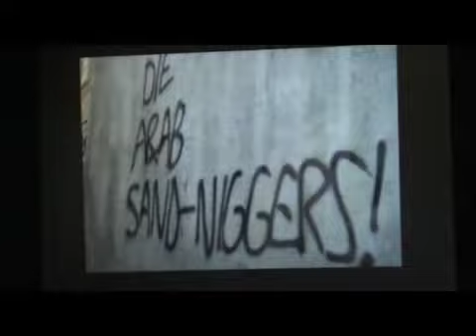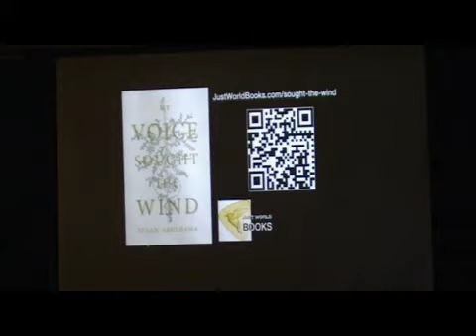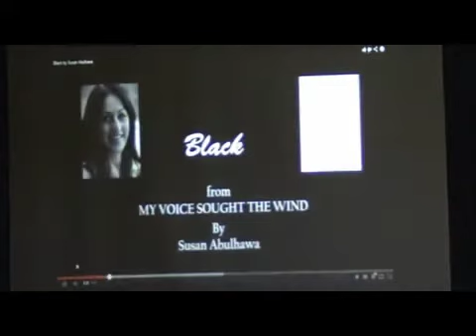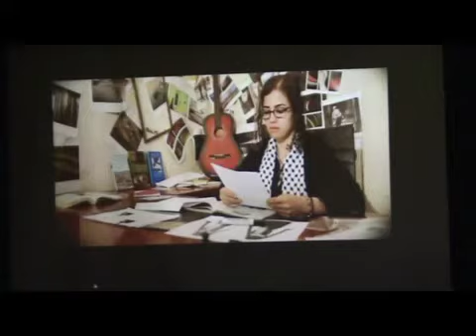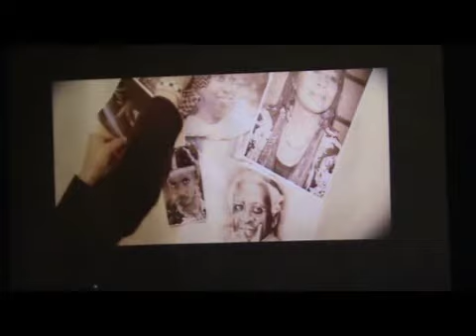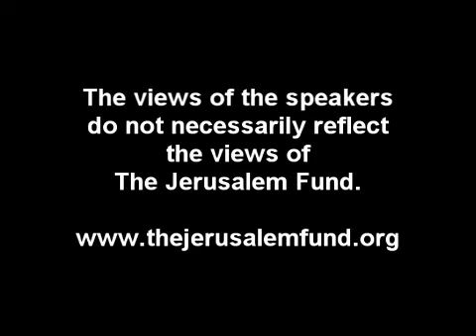"My Voice Sought the Wind" with Author Susan Abulhawa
Author Susan Abulhawa reads from her new book of poetry, "My Voice Sought the Wind" at the Jerusalem Fund, December 11 2013.